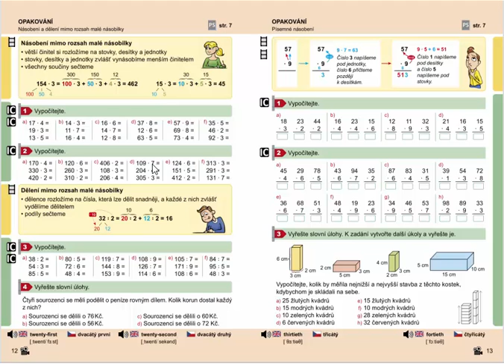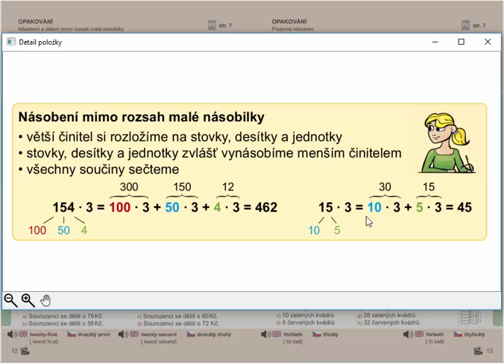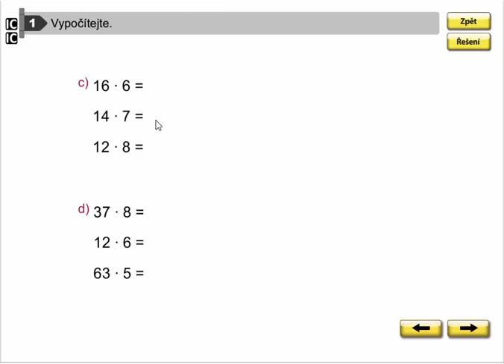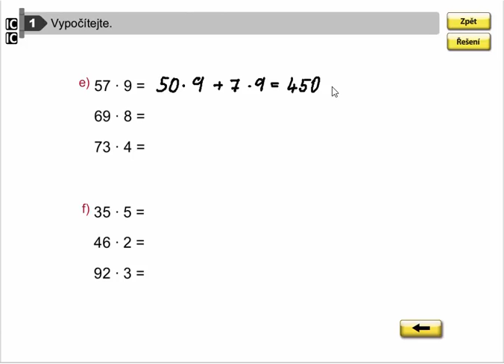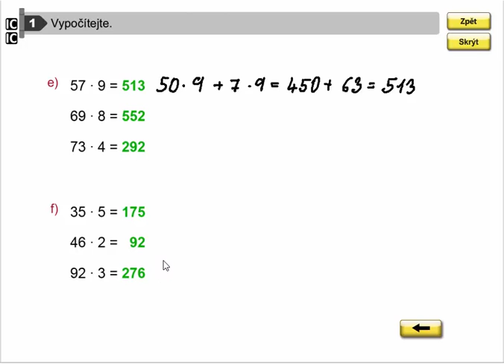Násobení mimo rozsah malé násobilky, Mat. mat. pro 4.roč., 1. díl, str. 12, cv. 1